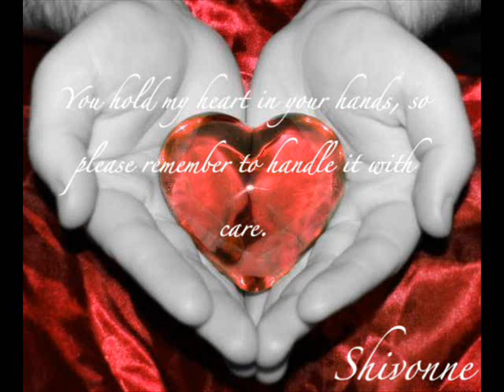Enamorados - Fernando Bustos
Un video con fotos e imágenes de internet, pero con la música y la voz de mi abuelo Fernando Bustos. Espero que les guste